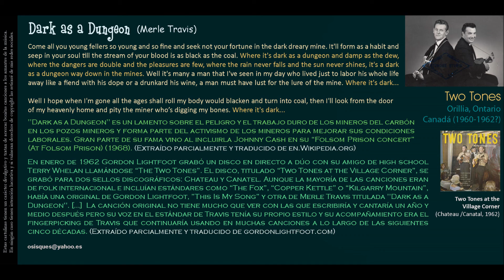Dark as a Dungeon (Merle Travis) - Two Tones